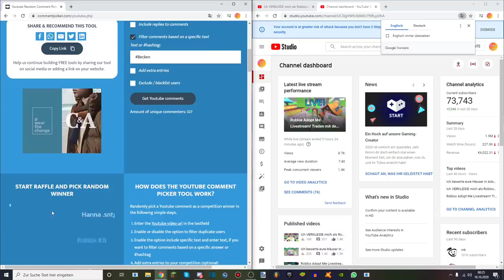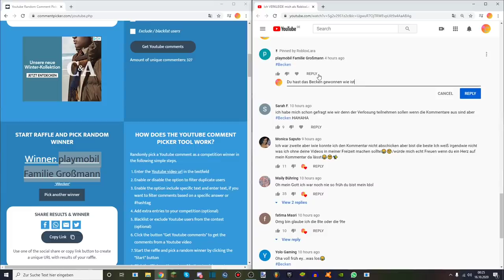Ich VERTRADE mein DIAMOND UNI in Adopt Me! + Verlosung (Deutsch) | RobloxLara